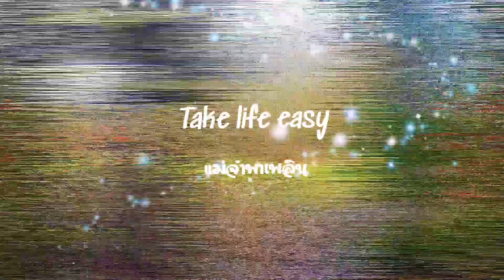กระท่อมล่าสัตว์ กลางป่า